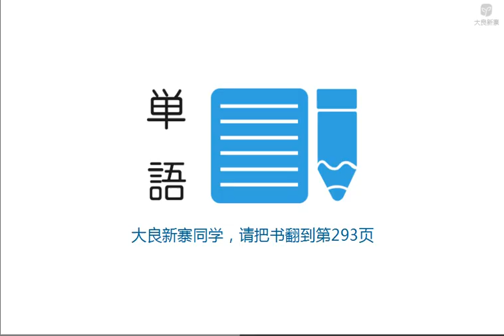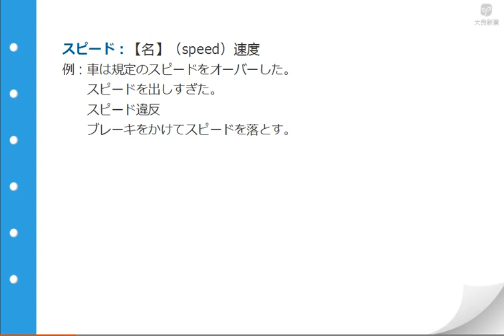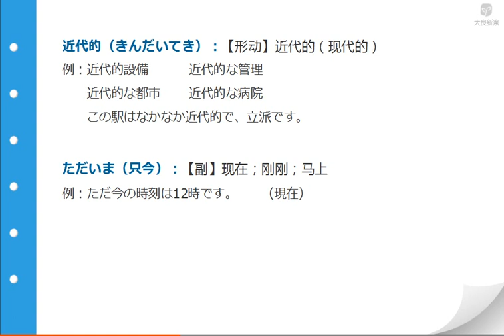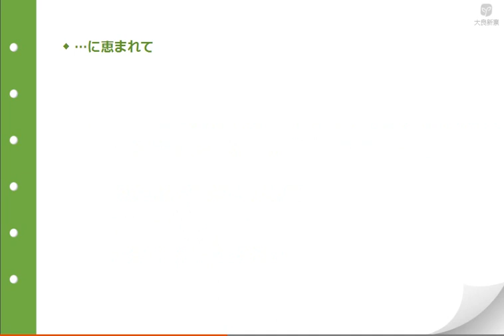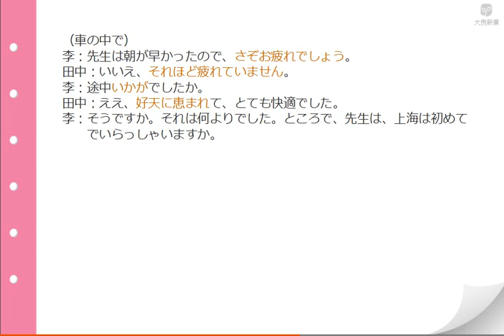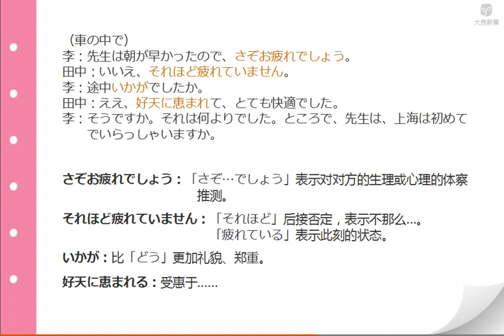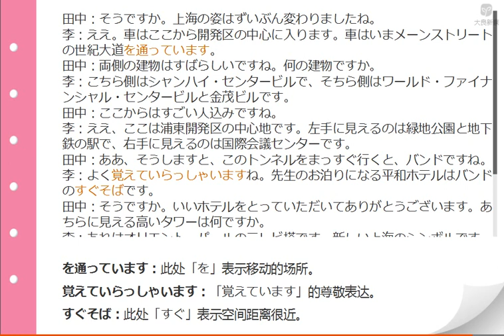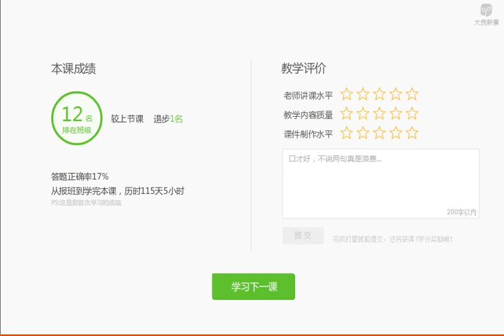新编日语第二册 14 3